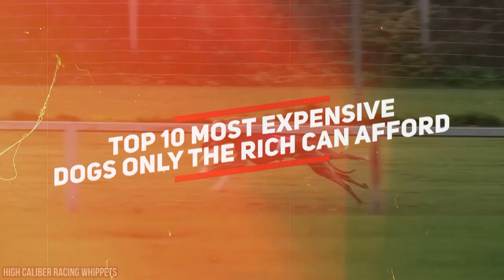Top 10 Expensive Dog Breeds In The World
Have you ever wondered what are the most expensive dog breeds in the world are? Well, in this video, we are covering the top 10 most expensive dog breeds in the world and what makes them so pricey.

On Insanely Expensive, we always strive for our videos and content to be high quality.

Most Expensive Dog
Expensive Dog Breeds
Best Dog Breed For The Rich